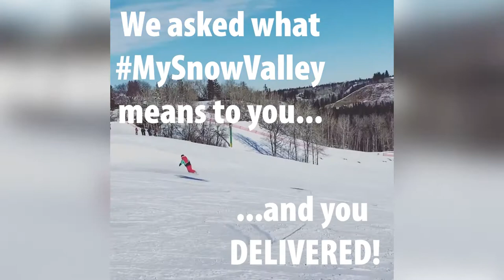MySnowValley - The Supercut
We asked you to show us what MySnowValley means to you, and wow did you deliver! We got dozens of creative submissions and they were so good we couldn't NOT share them!

Thank you to Edmonton and to our whole Snow Valley Family for your support this challenging season. We hope you enjoyed making these videos as much as we enjoyed watching them!

Enjoy this supercut of submissions that we received this season.

Thank you again to Sundance Ski & Snowboard, The Easy Rider, and Pacesetter Ski and Snowboard Shoppe for supporting this!

See you on the slopes!